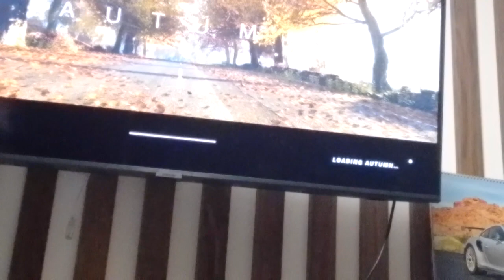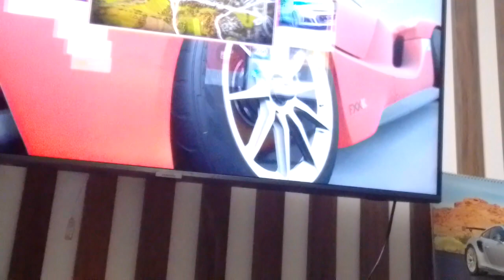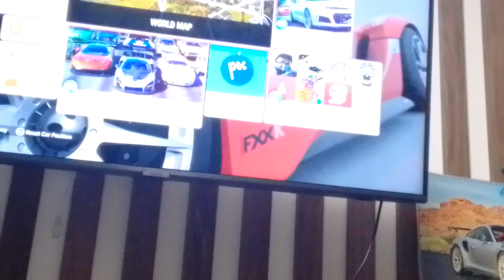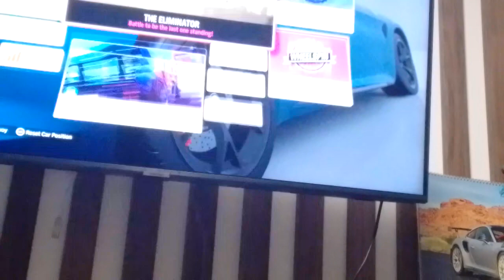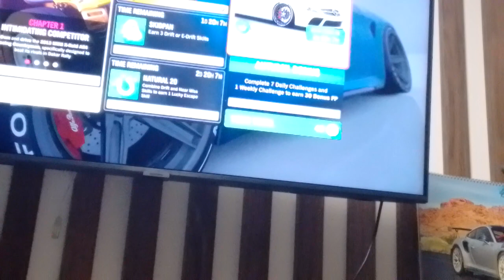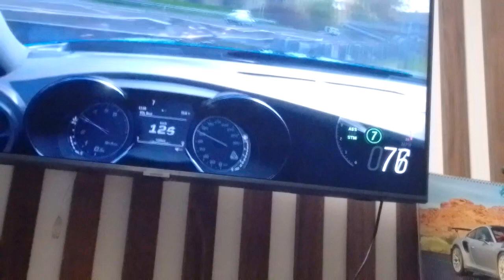1. októbra 2023